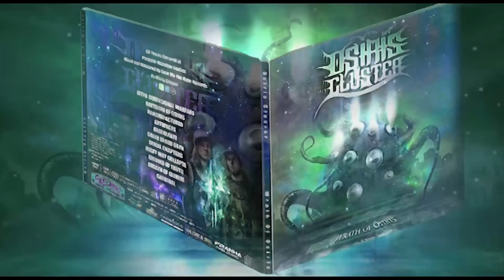OSIRIS CLUSTER - CARDINAL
WARNING: A very small percentage of individuals may experience epileptic seizures or blackouts when exposed to certain light patterns or flashing lights. Exposure to certain patterns or backgrounds on a television screen or when playing video games may trigger epileptic seizures or blackouts in these individuals. These conditions may trigger previously undetected epileptic symptoms or seizures in persons who have no history of prior seizures or epilepsy. If you, or anyone in your family has an epileptic condition or has had seizures of any kind, please don't watch this video.

Taken from the album "Wrath Of Osiris"

We are now signed to Save Me The Hype.

INTERDIMENSIONAL WARFARE
BRETHREN OF OSIRIS
REMANUFACTURED
ARTEFACTS
DEGENERATE
DENIAL CHAPTERS
MILKY WAY COLLAPSE
BINDING OF TRUTH
BREATH OF DIOXIDE
CARDINAL

I would like to publicly address the situation that Osiris Cluster is currently facing. I'll keep this quick:
Our manager has been talking with new members in order to fill the positions that still remain empty. We are in the process of deciding on an awsome new lineup. Keeping in mind that
we are looking for the most creative and talented musicians who can fit in well with the extreme metal genre. Send your messages this way and we'll get back to you!